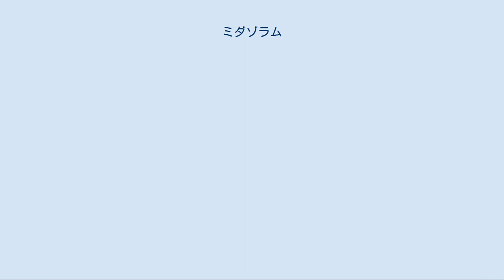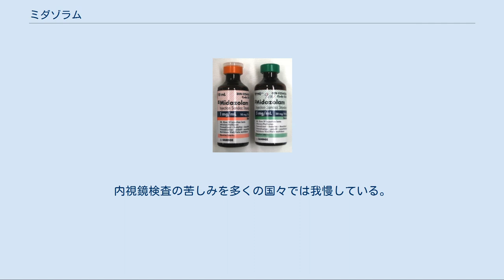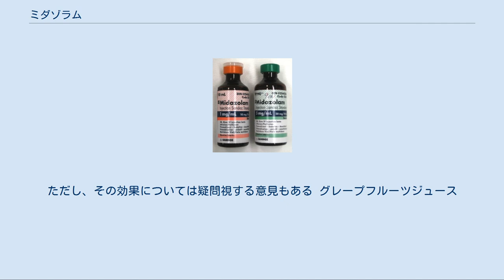ミダゾラム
エフ・ホフマン・ラ・ロシュ
ミダゾラム（英: Midazolam）はベンゾジアゼピン (BZP) 系の麻酔導入薬・鎮静薬の一つである。
日本での商品名はドルミカム（丸石製薬製造販売。アステラス製薬より販売移管）およびミダフレッサ静注0.1%（アルフレッサファーマ製造販売）。
静脈内注射後、通常10秒から2分以内に効果が発現し、1 - 6時間継続する。
前向性健忘症を誘発する。
 高齢者、小児、妊婦、アルコール依存症患者、薬物依存症患者、合併症を有する患者、精神障害を有する患者にベンゾジアゼピンを使用する際には特に注意が必要である。
重篤な患者においてはミダゾラムとその活性代謝物が蓄積する可能性があるので充分に注意する事。
腎障害または肝障害を有する患者ではミダゾラムの排泄が遅延し、作用強度・時間が増強されることがある。
 添付文書に記載されている重大な副作用は、依存性、無呼吸、呼吸抑制、舌根沈下（0.1 - 5%未満）、アナフィラキシーショック、心停止、心室頻拍、心室性頻脈、悪性症候群である。
 主な副作用は、努力呼吸、低血圧である。
活動性の亢進等の奇異反応が、特に小児または高齢者で見られることがある。
妊婦に用いた際にリスクがあることは確認されているが、授乳婦での母子へのリスクは確認されていない。
 ミダゾラムはベンゾジアゼピン系薬剤の一つであり、中枢神経系のベンゾジアゼピン受容体に結合して抑制系のGABA受容体と相互作用し、GABAとGABA受容体の親和性を向上させて神経細胞の興奮性を鎮める事で、鎮静効果と抗痙攣作用を発揮する:35。
 日本では、ドルミカムは ミダフレッサ静注0.1%は である。
 上部消化管内視鏡・大腸内視鏡施行時の鎮静に用いられることもあるが、日本では保険適応はなされていない。
アメリカ合衆国では一般的に用いられている。
日本でも用いる施設が増えつつある。
内視鏡検査の苦しみを多くの国々では我慢している。
アメリカ合衆国では用いられるのが一般的である。
 内視鏡検査ではミダゾラムを成人男性では4mgを目処に投与することが多い。
女性や小柄な体格である場合は減量して用いる。
 2009年6月、小児科領域でもけいれん重積状態に保険適用外で（病院の持ち出しで）使用されている実情があり、小児神経学会からも適応拡大の要請がなされている。
2009年9月16日、社会保険診療報酬支払基金よりドルミカムを「けいれん重積状態を含むてんかん重積状態」に対して処方した場合、審査上認める通知が行われた。
 2011年9月、社会保険診療報酬支払基金はドルミカムを「区域麻酔での鎮静」も審査上認めると発表した。
 集中治療室での人工呼吸使用時はガイドラインにて、ミダゾラムよりプロポフォールが推奨されており、費用面でもミダゾラムはプロポフォールよりも有利である。
 ミダゾラムは水溶性であり、ジアゼパムのように希釈時に混濁することがなく、静脈注射での投与が容易である。
また短時間作用型であり、速やかに覚醒することが特徴である。
ジアゼパム注射剤は速効性で抗けいれん作用も強力であるが脂溶性で持続点滴投与できない。
 アメリカ合衆国における死刑制度（薬殺刑）の中で、死刑囚を眠らせるための薬剤として使われた例がある。
ただし、その効果については疑問視する意見もある グレープフルーツジュース